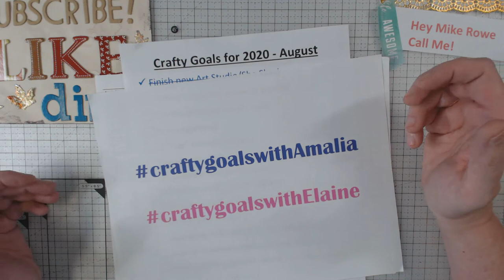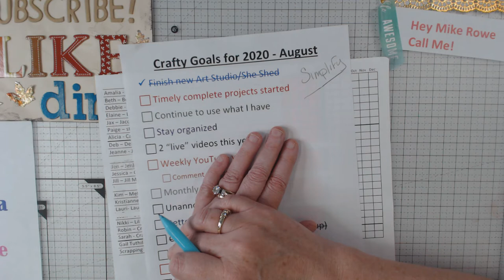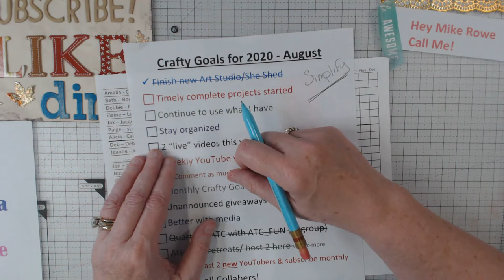My Crafty goals with Amalia - results from August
Thanks for following along with my crafty goals for 2020. Please take a look at the YouTuber's below and see how they are doing with their goals and encourage them to keep up the great work!